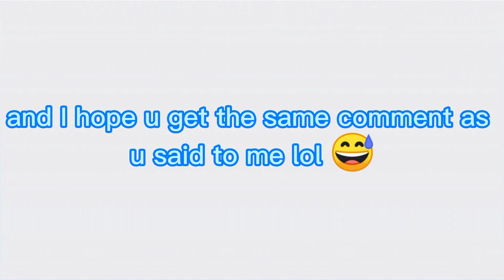MY FIRST HATER IMAO 🙄 (just kidding it's a fun vid )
don't hate
he's super nice lol
it's a joke 😂
really nice dude/girl
don't hate just sayin
bye 😎😎👋!!

365 Comments